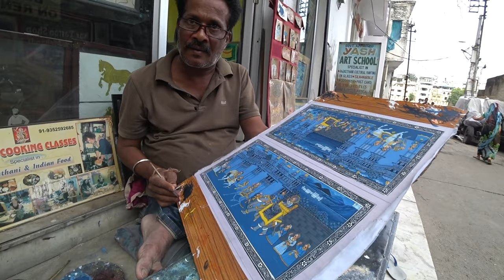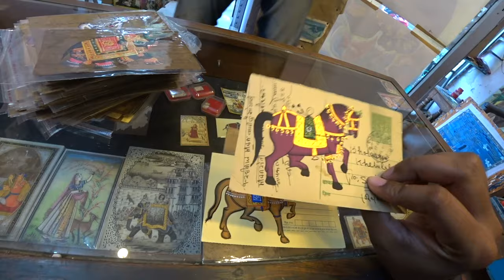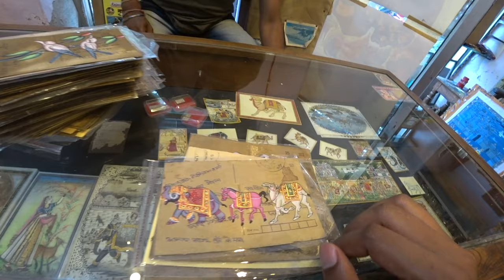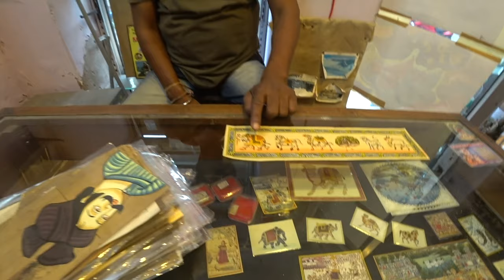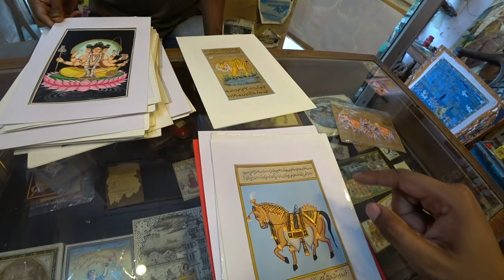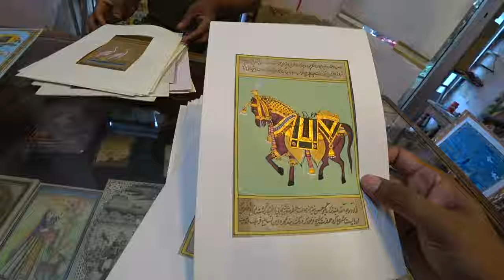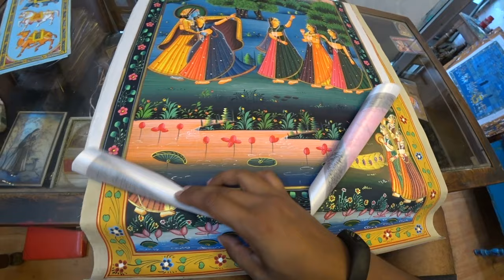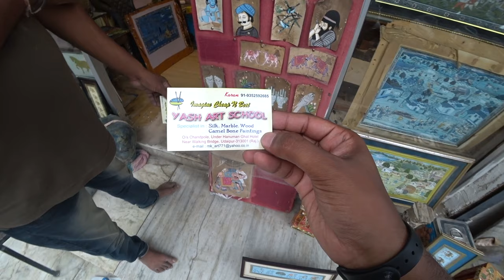Exploring an Art Shop in Rajasthan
I talk to a local artist in Udaipur, Rajasthan about his art and his shop, and check out the beautiful traditional rajasthani style of painting and artwork. He also gives art classes and cooking classes. If you are in Udaipur I highly recommend paying him a visit and maybe buying some of his amazing artwork to help him out.

Yash Art School
Near Walking Bridge, Udaipur

Great That I use:

Sony FDR x3000
Sony Batteries
Micro SD Card
GoPro Hero 8
Selfie Stick

MacBook Pro
Seagate 2TB Hard Disk
SanDisk SSD

Quechua 30 L Backpack
Quechua 60 L Rucksack